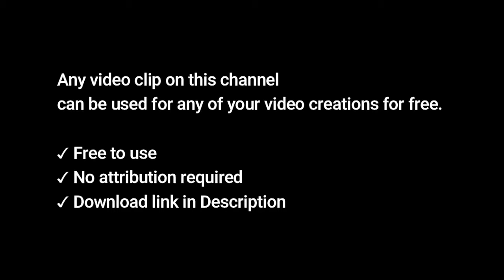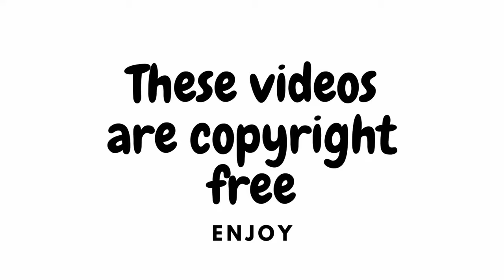NEW ITALO DISCO MEGAMIX 2024 Vol.54 - YAMAHA Genos2